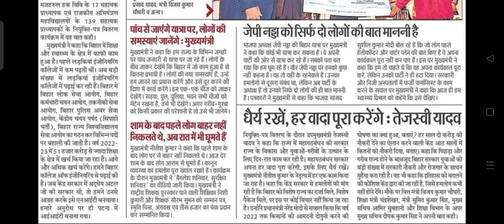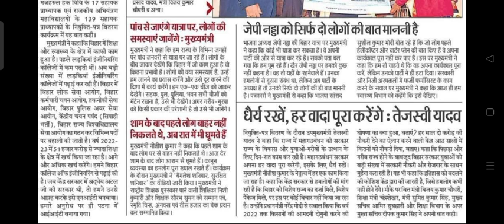शिक्षा विभाग मे होंगी बम्पर बहाली, शिक्षकों का बढ़ेगा वेतन मुख्यमंत्री नितीश कुमार की घोषणा